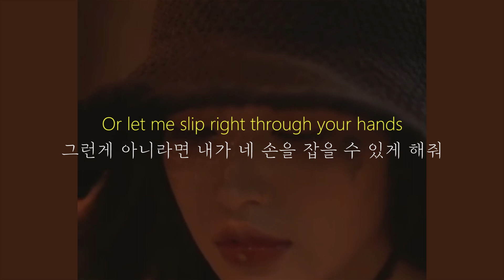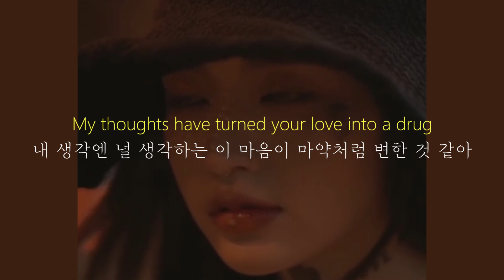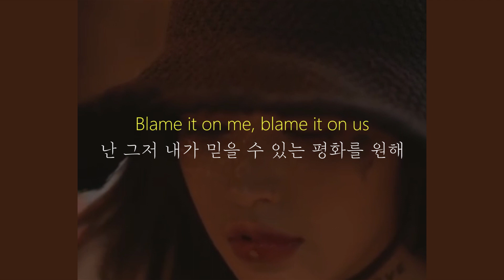"이건 뭔가 잘못됬어" Lil Late - So Wrong [가사해석/번역/Lyrics]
박쥅 : 이쒀뤄ㅓㅓㅓㅓㅓㅓㅓㅓㅓㅓㅓ엉

(Lyrics)💬💬

And It's obvious that you don't trust me at all (Oh yeah, oh no)
그래 넌 나에대한 믿음이 하나도 없다는건 명백해
And I build a bridge but you Just build a wall (You do, you do)
난 네게 다가가기 위해 다리를 만들면 넌 벽을 세우잖아

Who do you want me to be to reach something close to love?
너와 사랑에 가까워지는길 바라는 이 맘을 누가 알아줄까?
Who do you think you are to tell me that I'm not enough?
네가 나에게 부족하다고 말하는걸 누가 알아줄까?
(You don't even mean that)
설마 그런 뜻은 아닐거야
Why don't you just understand?
왜 넌 이해를 못하는거야?
Or let me slip right through your hands
그런게 아니라면 내가 네 손을 잡을 수 있게 해줘

It's so wrong
이건 뭔가 잘못됬어
This don't feel right to me anymore (Anymore)
이런 감정은 내게 맞지 않아
It's so wrong
Give me a reason stop me from moving on (Moving on)
네게 가까이 가지 못하게 막는 이유를 말해줘
My thoughts have turned your love into a drug (Oh yeah, oh no)
내 생각엔 너에 대한 마음이 마약처럼 변한 것 같아
I'm coming down why don't you shoot me up?
난 내려는 중인데 왜 날 쏘지 않는거야?

And I can't speak, not about love
난 사랑에 대해 말할 수 없어
I just want peace, something I can trust
난 그저 내가 믿을 수 있는 평화를 원해
Blame it on me, blame it on us
그걸 내탓으로 돌려, 우리 탓으로 돌려
Let it all bleed my minds made up
그 모든 것들이 내 마음을 피흘리게 해